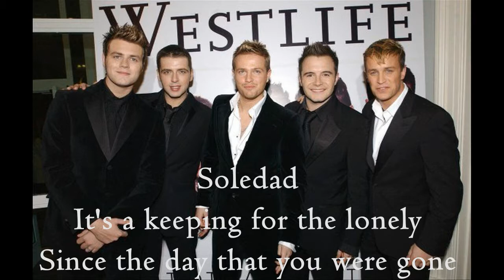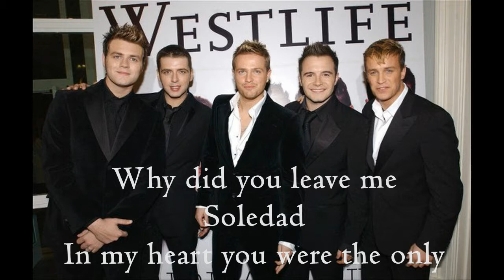Ca khúc bất hủ của Westlife -Soledad (Lyrics)